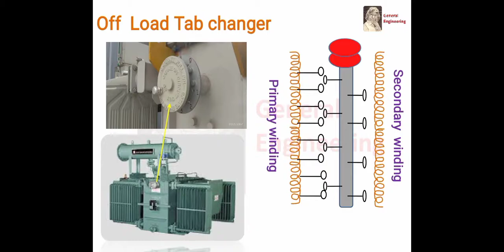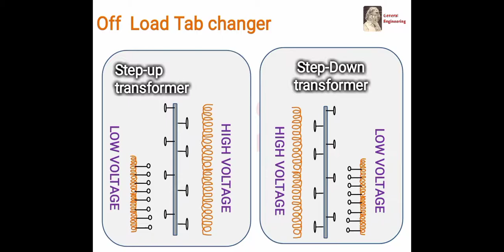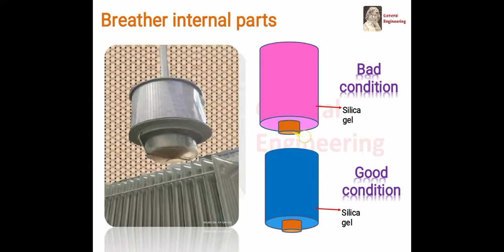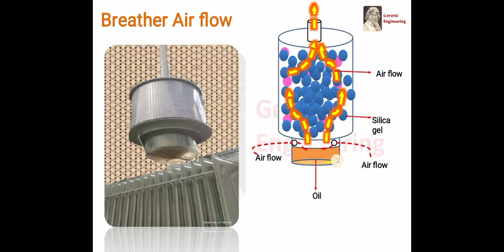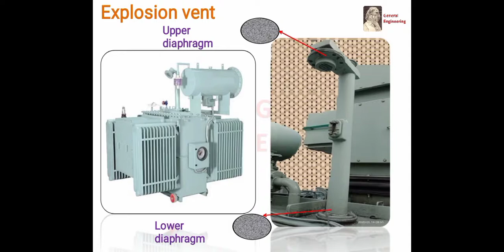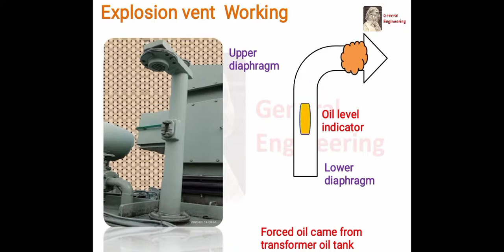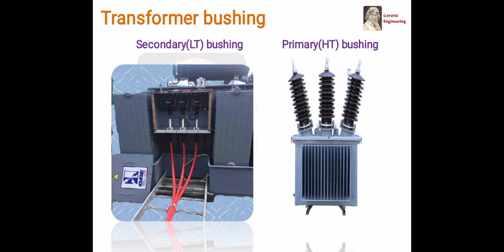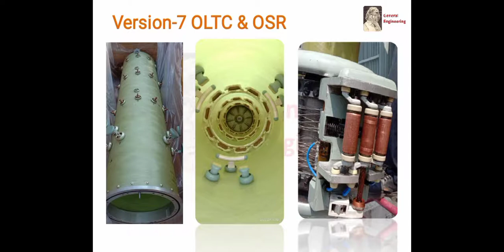Transformer parts and function animation version-6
Today we discuses about Transformer parts version-6 minor parts in transformer First we can see the off load tap changer this part will fixed in transformer side portion, transformer basic video we discussed more points about this tap changer link was given in description box for new viewers,

 In our college days We are used this tap auto transformer for adjust the out voltage, same purpose we used here, that top needle will decide the how much winding should be conduction will be happen, if we want to adjust 50% winding conduction during rotate the top needle this two leads will conduct, if we want to adjust 100% winding conduction during rotate the top needle top and bottom leads will conduct We know why we adjust the needle and winding conduction selection Because voltage step up and step down purpose We are all have a small doubt in tap changer That tap changer will fixed in which winding primary? Or secondary? When we talked about tap changer cannot be used the term of primary or secondary winding We remember one word only tap changer fixed in HIGH VOLTAGE side only, If we connect the tap changer in low voltage side during tap changing spark level getting high it will damage the leads, that is the reason for tap changer connect in HIGH VOLTAGE side
Breather Simply we remember breather is like a nose for transformer, during oil getting heat vapors are going out through the breather During oil getting cool fresh air entering to the transformer through the breather Slide 5 Inside of the breather silica gel provided for capturing moisture content in air Pink color breather not good that means that silica gel getting saturated Blue colour is good condition why because that silica gel not saturated That pink colour looking beautiful right,
 if problem will start while things are getting beautiful Now that pink colour silica gels are removed from breather and fry like our peanuts fry Then that pink colour will change the blue color that means moisture contents are removed from silica gel If brown colour came during fry that silica gel will not in used it will expired Bottom of the breather plastic oil tub will provided for removing dust from air Fresh air entering through That small holes and dust particles are collected in oil and air going to silica gel part for removing moisture content, finally pure air enter to the transformer That bottom tub oil will change during colour change of oil, initial time oil colour in yellow then it will change dark brown colour due to dust particles are deposited
 Explosion vent That transformer tank walls are designed for some limited pressure, if increased above design pressure that walls are getting damaged,that’s why this explosion vent used as a pressure relief valve Top and bottom side aluminum diaphragm will provided If transformer pressure will above the design pressure that aluminum diaphragm will damage and oil getting out through explosion vent If That indicator shows the oil level, bottom diaphragm damaged indication we should be replace the bottom diaphragm That
top filter for avoiding mechanical damage of top diaphragm First image LT-low voltage
pushing, second image HT high voltage pushing This pushing used for connect the winding with external cable with insulation This is post insulator Top oil sample valve, bottom oil sample valve, its used for taking oil sample during oil BDV-break down voltage test We ca see the next video about BDV detailed now just see the valves This valves are fixed in between radiator and oil main tank its used for radiator maintenance purpose Next version we will discussed about OLTC On load tap changer and OSR-oil surge relay